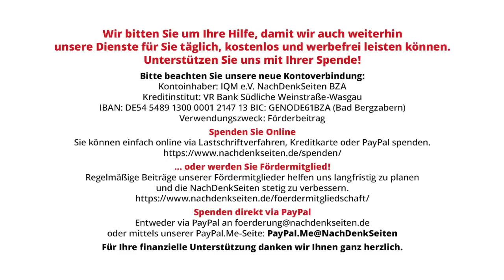Notizen aus dem Kälteraum | Jens Berger | NDS Podcast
Notizen aus dem Kälteraum | Jens Berger | NachDenkSeiten-Podcast | 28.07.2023

Es hätte offenbar das große Sommerthema werden sollen – Rekordtemperaturen, Dürre und Hitzetote. Wir müssen den Klimawandel stoppen! Jetzt! Dumm nur, dass das Wetter den Klimaprognosen von Politik und Medien nicht gefolgt ist. Doch wenn so eine Kampagne erst mal gestartet ist, kriegt man sie nicht mehr so leicht eingefangen. Nun sitze ich hier im regnerischen, kalten Norddeutschland, muss aber täglich lesen, wie heiß und trocken es doch geworden ist und zweifele so langsam an meinen Sinnen. Dass Wissenschaft, Politik und Medien recht haben und ich das Problem bin, steht natürlich außer Frage. Eine Glosse von Jens Berger.

Artikel veröffentlicht am: 28. Juli 2023 um 11:00
Autor: Jens Berger
Sprecher: Tom Wellbrock